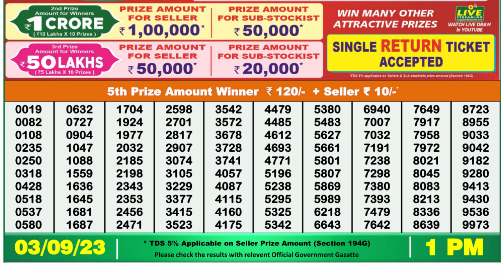Dear Lottery Sambad 1pm today 03.09.23 Nagaland State Lottery Result